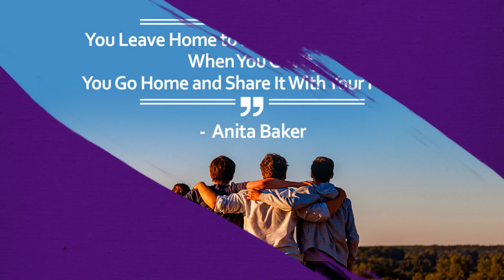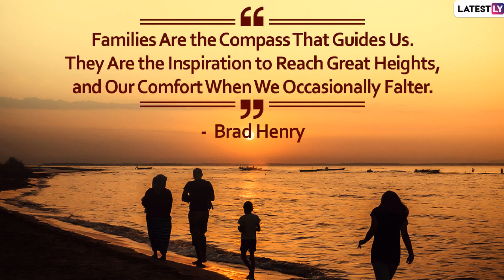International Day of Families 2020 Quotes: Heartwarming Thoughts to Share With Your Family Members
The International Day of Families celebrates families and introspects the issues that affects families. Every year, the day is observed on May 15. On International Day of Families 2020, we bring to you some thoughtful quotes on families to share with your loved ones. The day was proclaimed by the UN General Assembly in 1993 with a resolution to raise awareness about the importance of families and aspects that negatively affects it. Share these beautiful thoughts on families and make that bond even stronger.